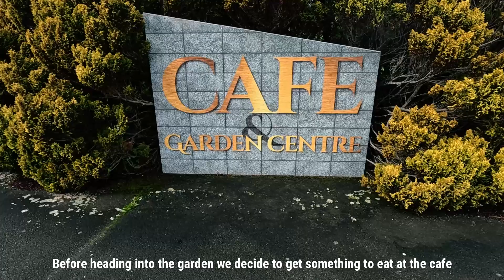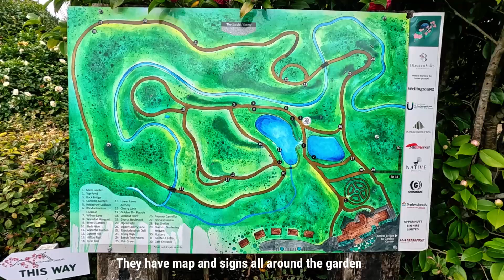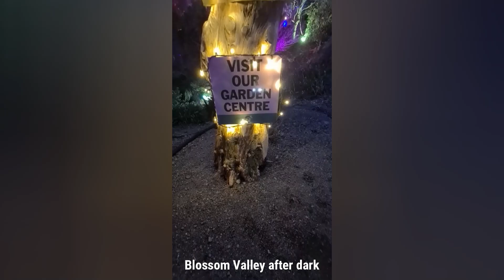Flying Kiwis at Wellington’s largest Cherry Blossom Park in Bloom/ New Zealand Travel vlog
Today, we’re facing the unpredictable weather to visit one of my favorite spots in Wellington—Blossom Valley. This valley is home to over 300 Surka trees, also known as cherry blossoms. I’ve heard that the blossoms are blooming a bit earlier this year, so we decided to take a day trip to see them in full bloom.  I have to admit I was slightly disappointed.  For those interested we went on the 4th September 2024, I would recommend going later in the season to give the beautiful bloom effect.